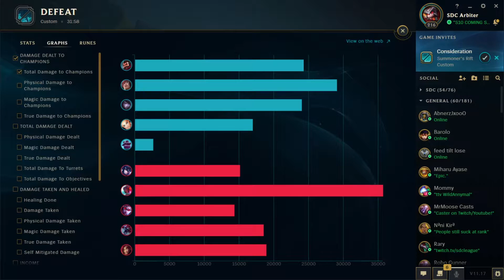SDC Week 1 Day 2 Underdogs vs Return of the Mormons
3:07 game 1 start
42:42 game 1 MVP
47:43 game 2 draft
53:34 game 2 start
1:24:59 game 2 mvp
1:29:04 game 3 draft
1:34:38 game 3 start
2:07:40 game 3 mvp